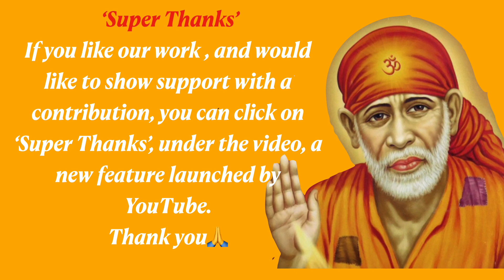Sai Sandesh [Hindi ] Today| Tumhe Sarvottam Prapt Hoga | Shirdi Sai Baba Motivational Message